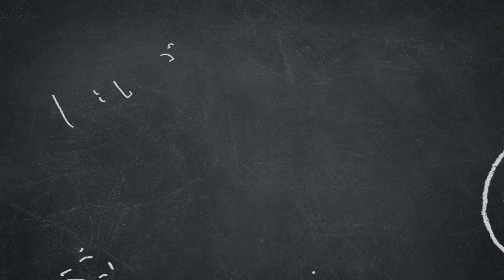Hablando de Crianza respetuosa con Pscicoterapeuta Valery F. | Abracadabra Vegan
Hola madres, padres y/o criadores. En este video tengo el gusto de platicar con la psicoterapeuta Valery Floréz acerca de crianza y sanar la niñez. Los problemas de hoy ya no son los de antes, es por eso que el modelo eductivo se debe ajustar a la epoca actual.

Les mando TODO mi cariño y buenas vibras!

Déjenos saber qué piensan en la cajita de comentarios.

HAZ CLIC HACIA ABAJO ⬇⬇⬇⬇⬇⬇⬇⬇ CLICK DOWN FOR MORE